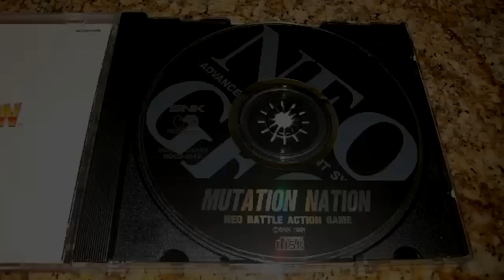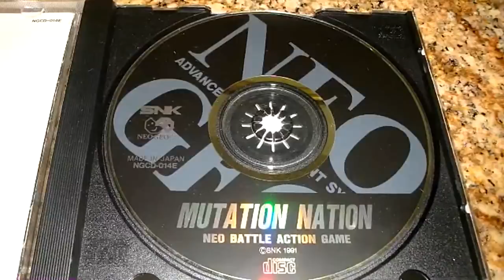Você conhece o console Neo Geo?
Neo Geo! Você conhece esse console? Se gostar do vídeo,deixe seu apoio clicando em gostei e mandando um comentário!